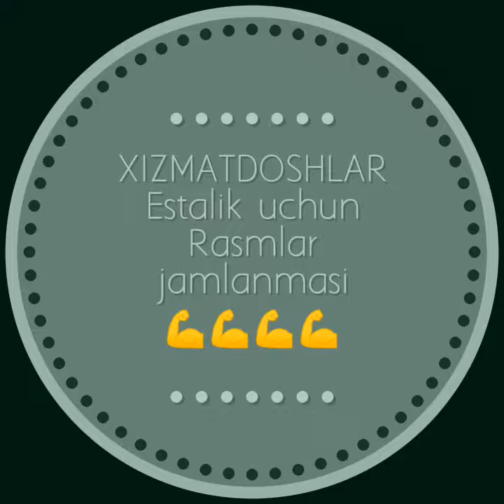Armiya davrlarimz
Telegram~Kanalimiz